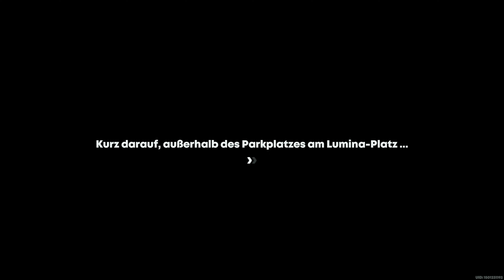zwei NEUE Charakter und vieles Mehr [Zenless Zone Zero] 015